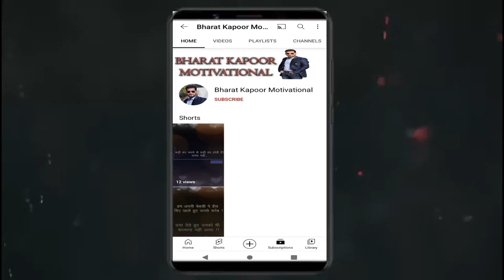दो टांगो के बीच